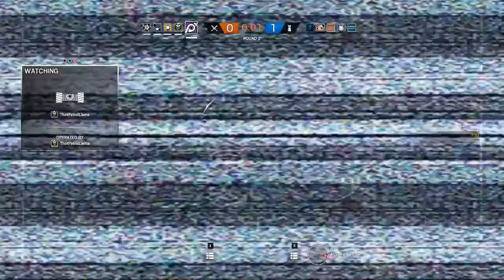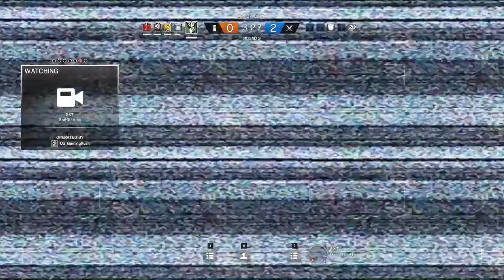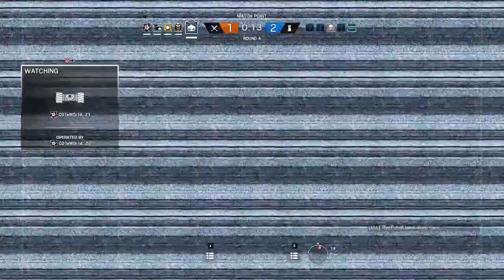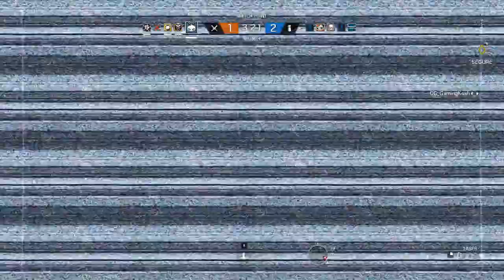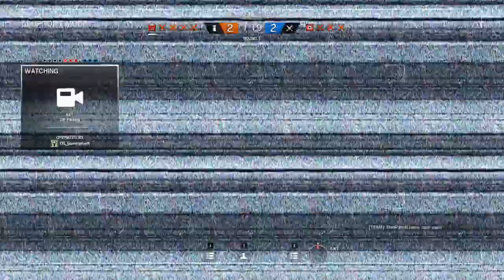Playing against Cartoonz and Ohmwrecker - Rainbow Six Siege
Played against Cartoonz and Ohm late at night.